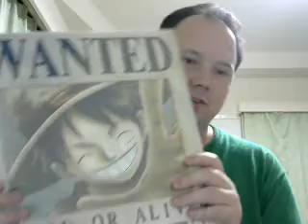Extreme Home Makeover Japan Edition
I talk about decorating your home in Japan.